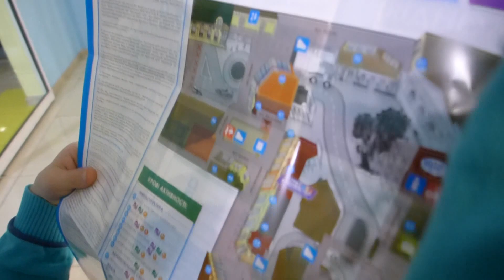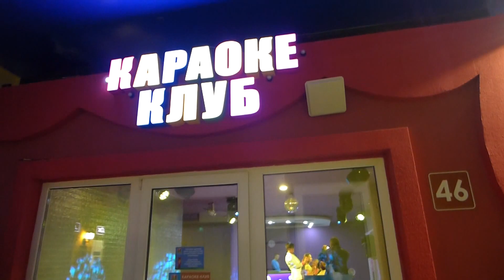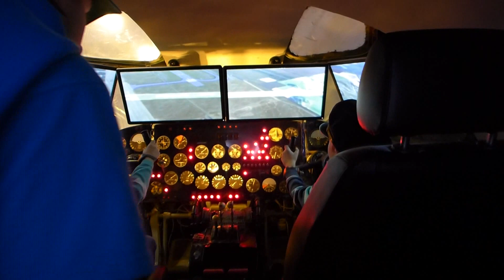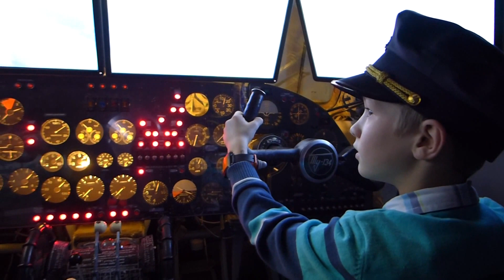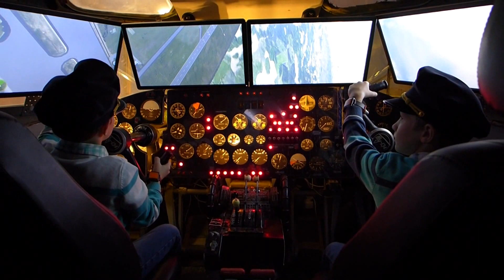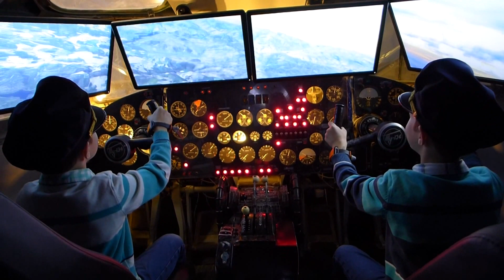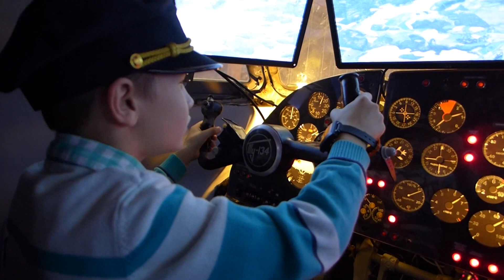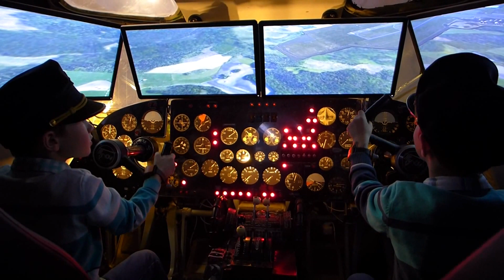Город Профессий!! CHILDRENSCITY- JOBSCITY! Нескучные Каникулы. Кидляндия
Нескучные каникулы! Сегодня мы побывали в "Кидляндии" - городе профессий для детей. У ребят была возможность "примерить" разные профессии, заработать и потратить деньги, и  побыть немножечко "Взрослыми"!)) Нам понравилось! Смотрите сами!